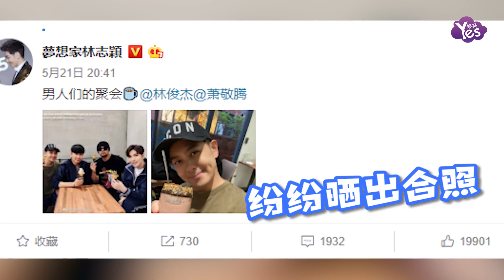四男神同框！林俊傑周杰倫林志穎蕭敬騰合影 同吃冰激淋畫面養眼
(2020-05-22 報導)